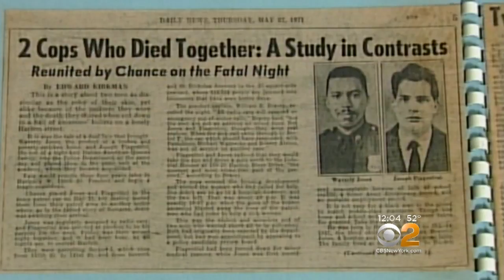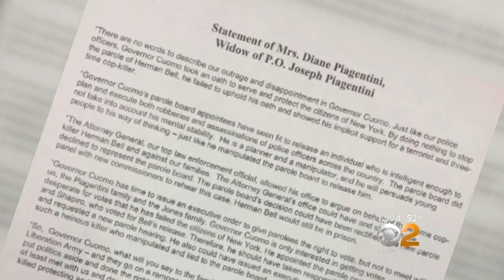Parole Imminent For Cop Killer Herman Bell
Members of the Patrolmen's Benevolent Association speak out against the parole of convicted cop killer Herman Bell, who fatally shot two NYPD officers in 1971. CBS2's Andrea Grymes reports.